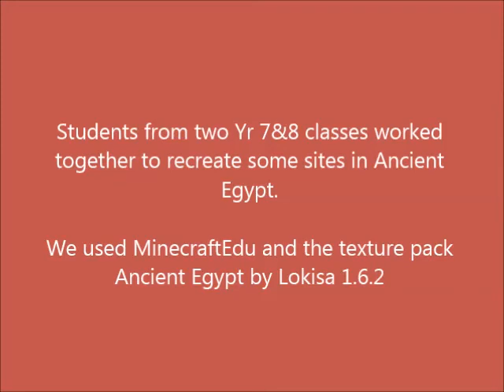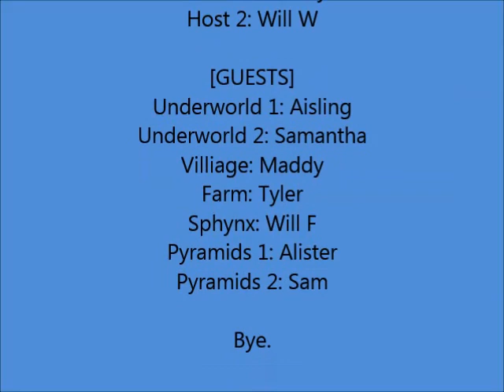St Bens Ancient Egypt Minecraft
Year 7 & 8 students worked together to recreate some sites in Ancient Egypt as part of a Social Sciences unit.

We used MinecraftEdu and the texture pack Ancient Egypt by Lokisa 1.6.2.

St Benedict's School, Wellington